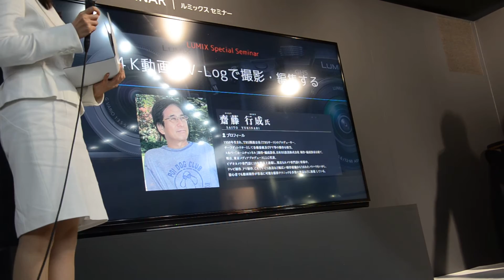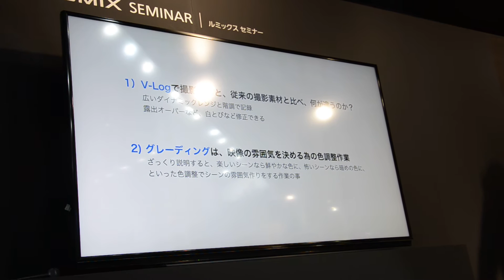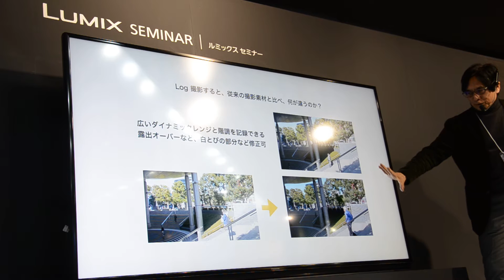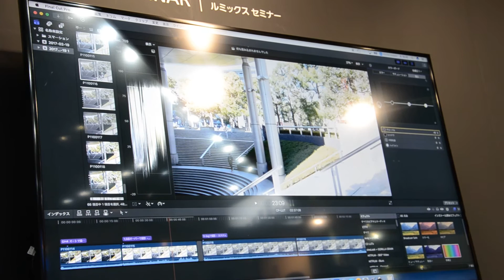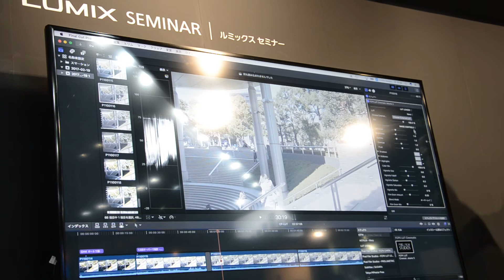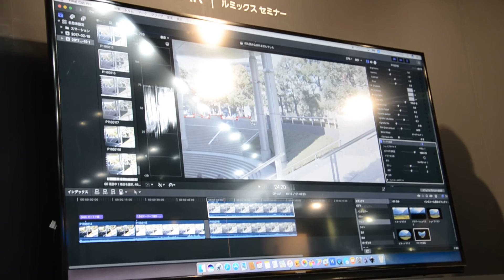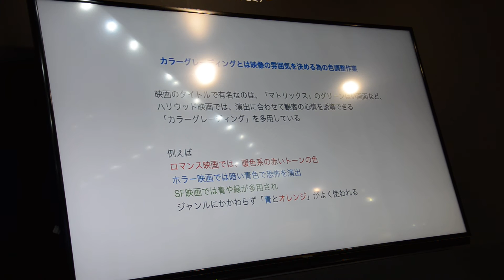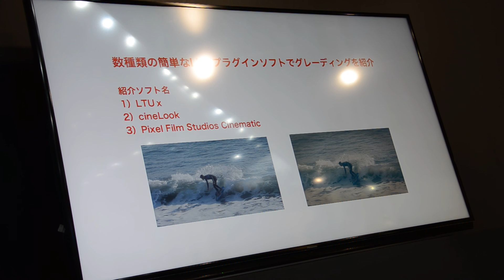【CP+2017】 Panasonic 4K V-Log撮影･編集 前編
CP+ 2017 4K動画の魅力とGH4の動画機能
GH4とV-Log機能を活かした動画撮影、活用術
斎藤 行成　パナソニック